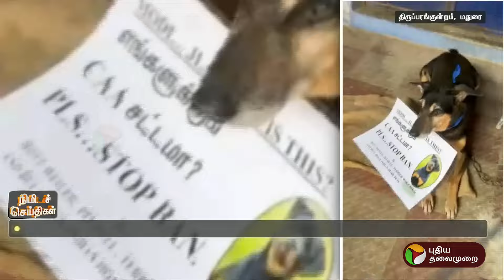தங்களுக்கும் குடியுரிமைச் சட்டமா? -பதாகையுடன் நின்ற நாய்கள் | MADURAI | PTT